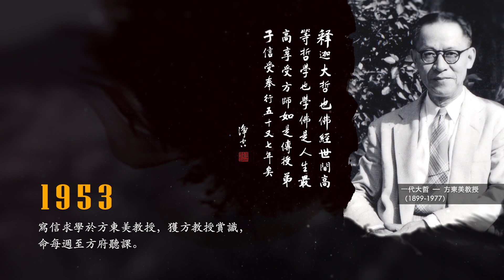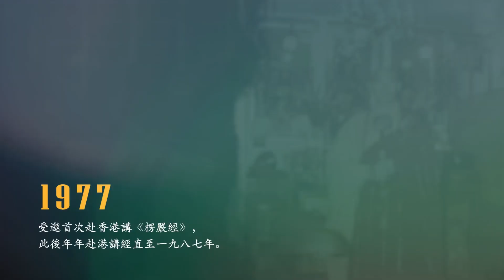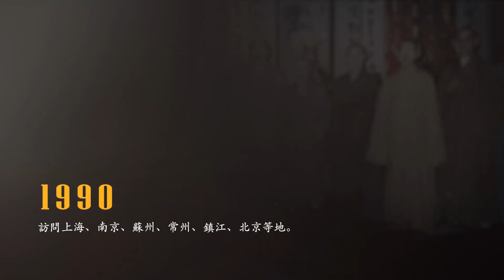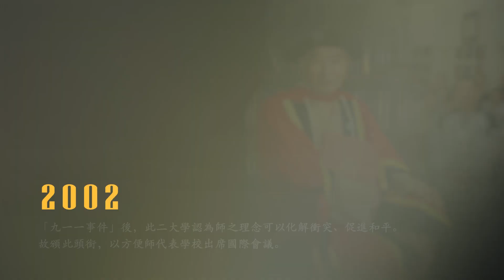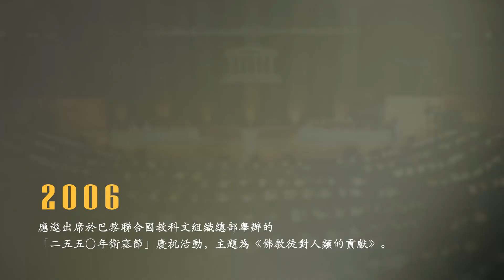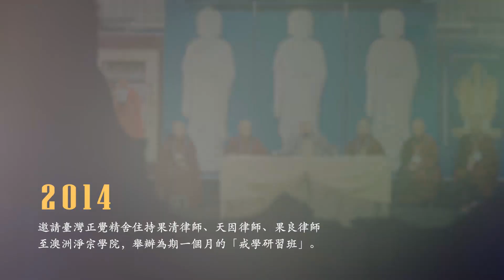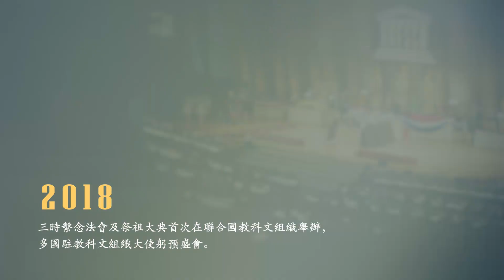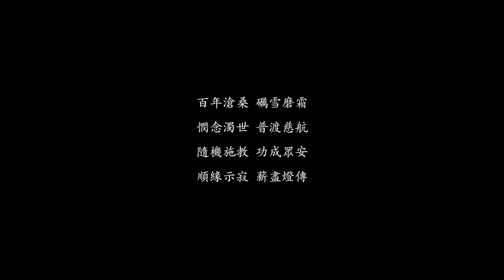覺光遠照 淨空老和尚生平回顧